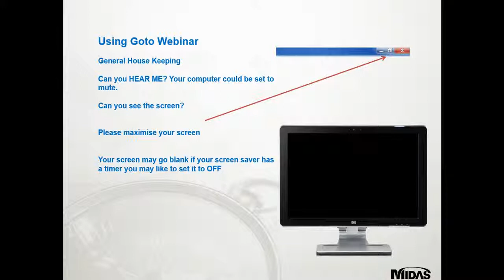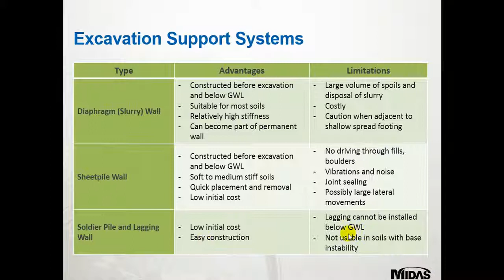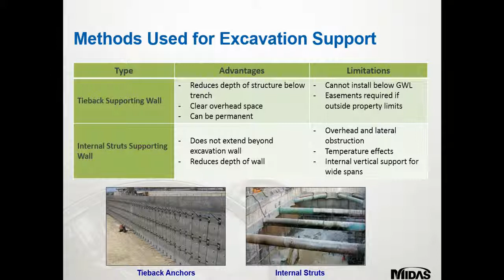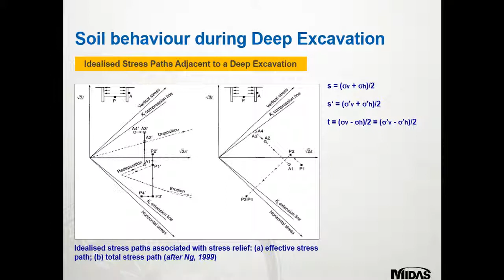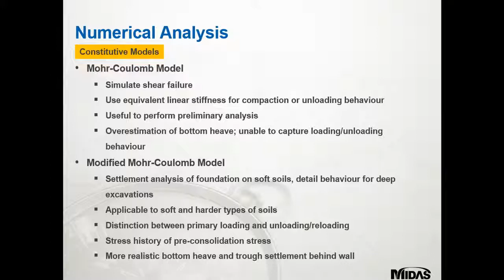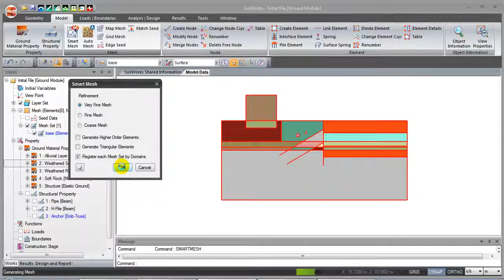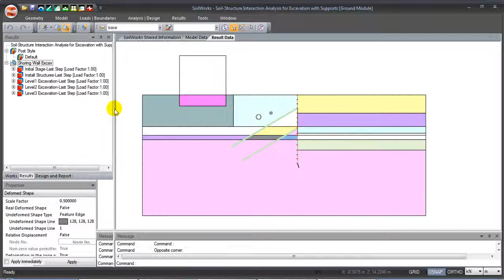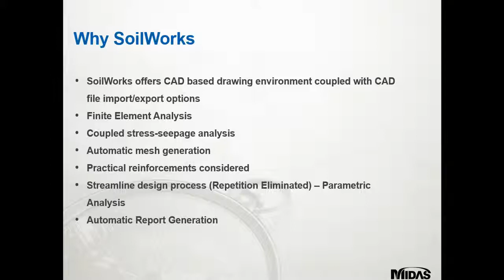07 Ground Soil Structure Interaction Analysis for an Excavation with Retaining Wall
Source: Midas UK